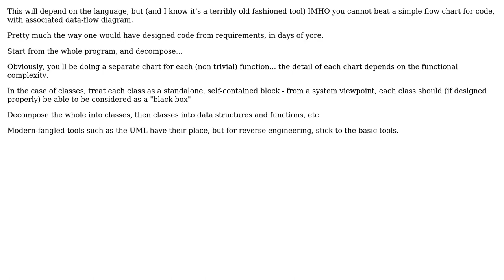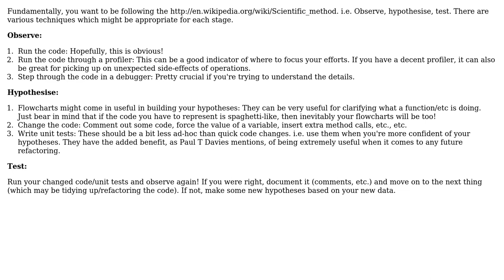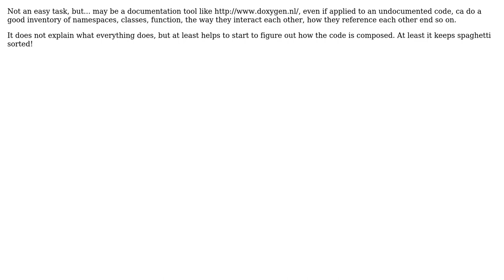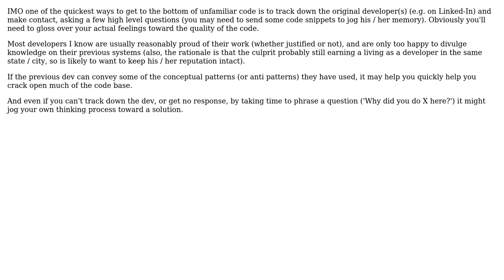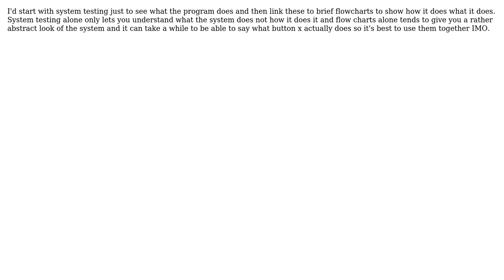What is the way to understand someone else's giant uncommented spaghetti code?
Software Engineering: What is the way to understand someone else's giant uncommented spaghetti code?

With thanks & praise to God, and with thanks to the many people who have made this project possible! | Content (except music & images) licensed under CC BY-SA | Music | Images & others | With thanks to user vaughandroid user Tulains Cordova user StuartLC user Paul T Davies user Onorio Catenacci user Inverted Llama user Emilio Garavaglia user Benedict user Aquarius_Girl user Andrew user albert and the Stack Exchange Network Trademarks are property of their respective owners. You are responsible for your own actions.